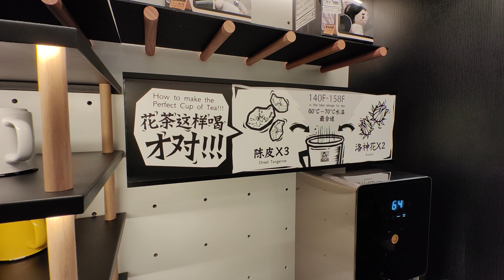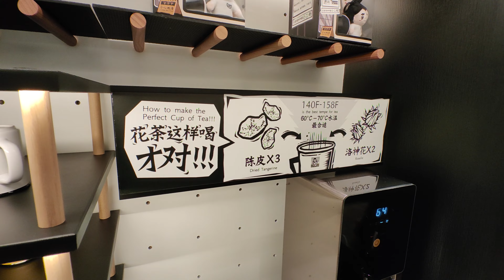Best Sauncai Fish Sichuan Restaurant in Singapore 新加坡美食之旅 Part 3